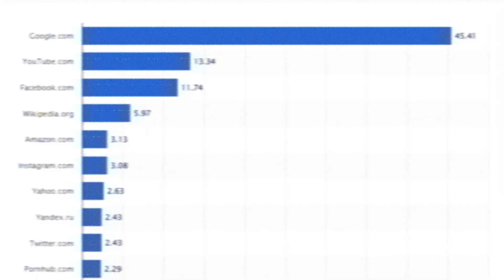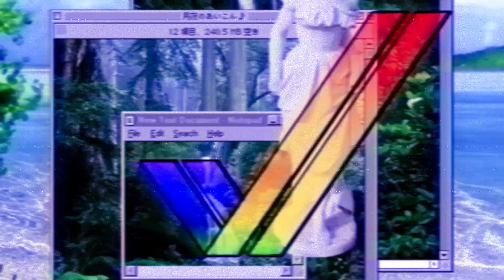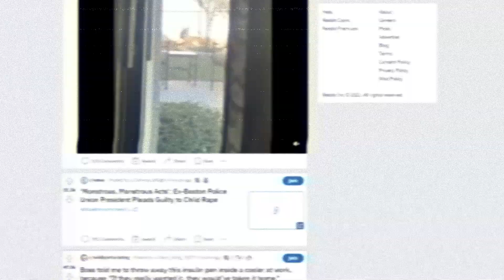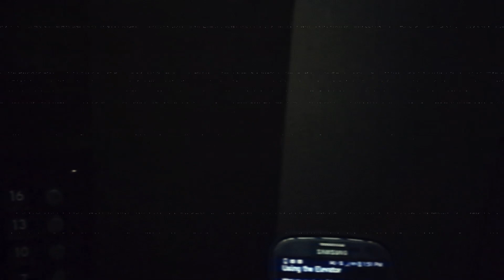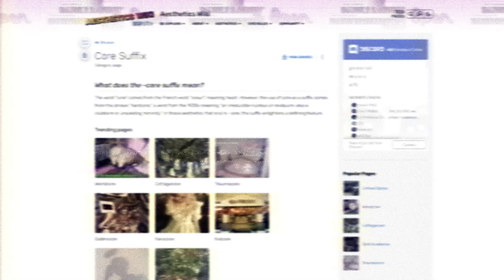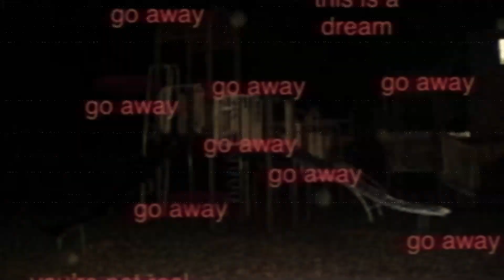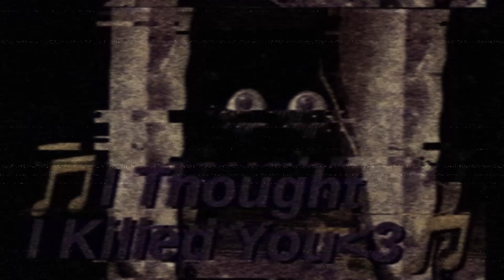Weirdcore and The Nature of The Internet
A Video Essay About Weirdcore in its many forms, how it came to be, and what it really means.

The footage for the elevator game segment was taken from the video by Lupus Creepus "will it kill me, the elevator game"

All the weirdcore edits and liminal space photos were taken from google except for a couple liminal space photos that i took myself. If you made these and would like to be credited let me know, I couldn't really tell who originally made them from google images.